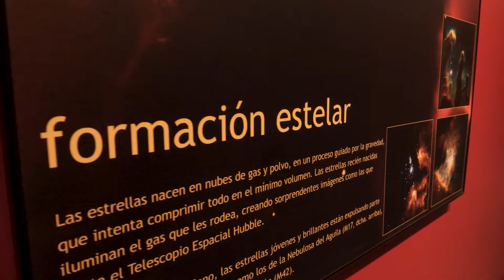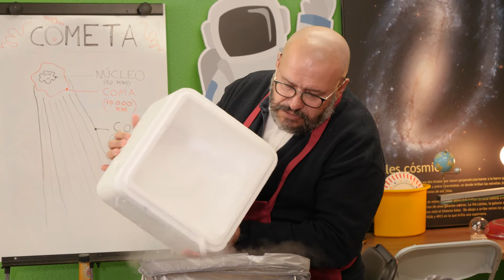Cómo hacer cometas de hielo seco | Cometas en astronomía y sus características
A tres barbas, con Javier Armentia, Joaquín Sevilla e Ignacio López Goñi I CIEN&CIA 6x10

RESPONSABLE UCC+I
Isabel Soto

AGRADECIMIENTOS
Espiciencia